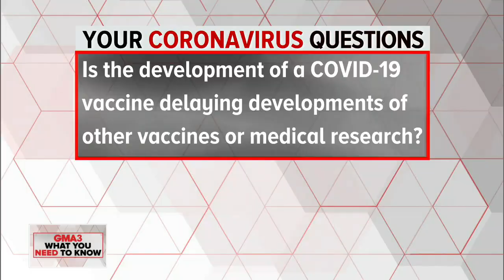What is the difference between antimicrobial and antibacterial?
Answers to your latest COVID-19-related questions by Dr. Jen Ashton.